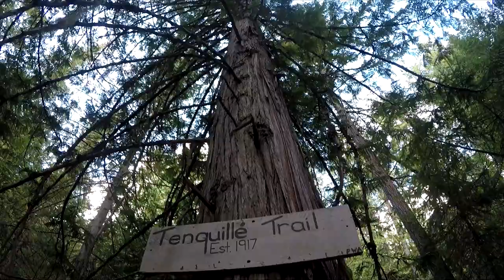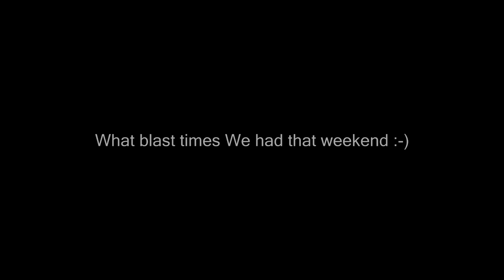Svět podle Horise: Tenquile trail hike with Canadian homies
I made this video for my friends in Canada to remember these blast times We had this weekend :-)
Tenquile trail is 10km hike goes through beautiful typical BC landscape and ends up with insane lake where you can camping and being lost in nature.

So much love ya´ll  :-)